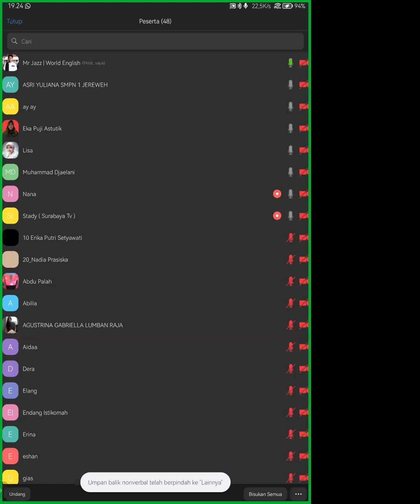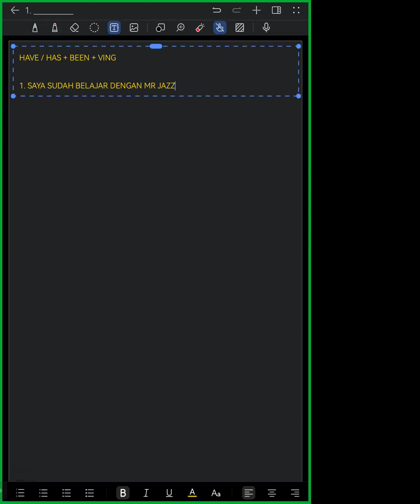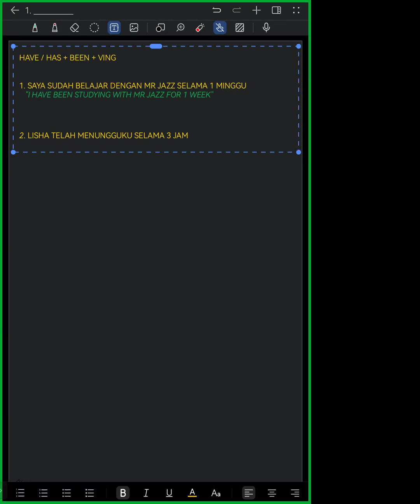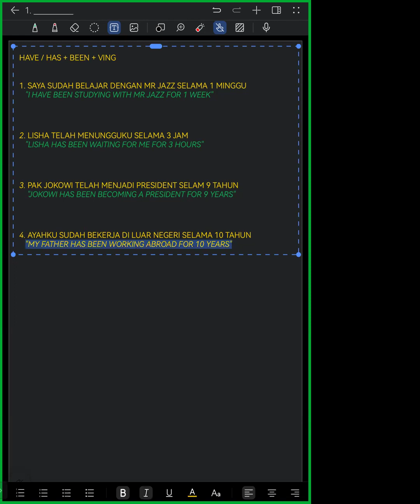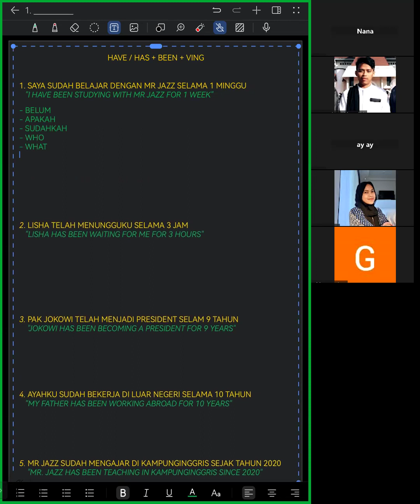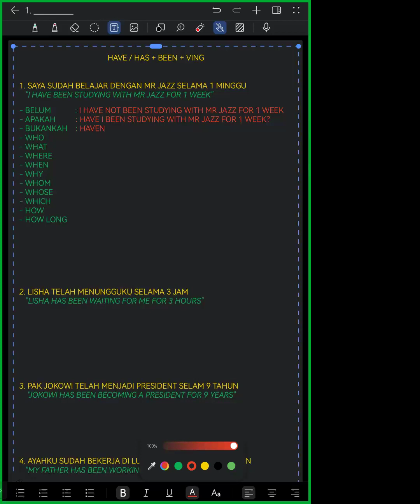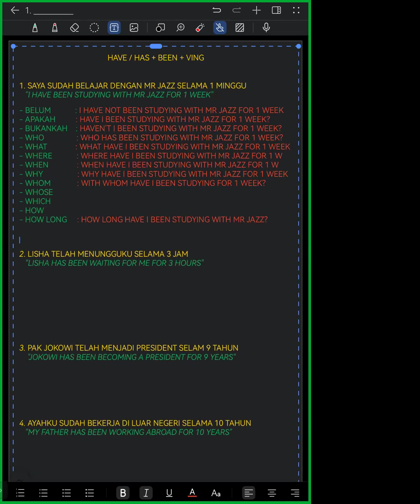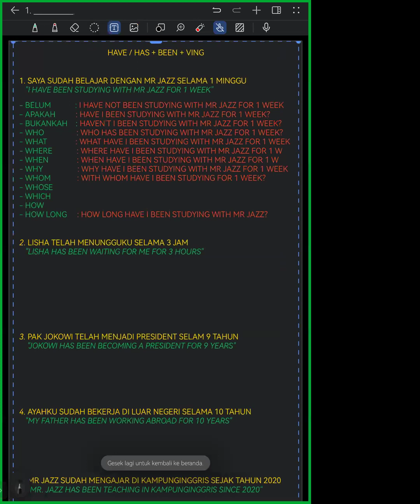PERTEMUAN 6 FIVE RULE PRESENT PERFECT CONTINUOUS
Pertemuan 6  Review Aktive Voice - Five Rule Sentences 3 Tenses
Review Aktive Voice -  Present Simple
Review Aktive Voice -  Present Continuous
Latihan Aktive Voice -  Present Perfect

Lanjut ke Aktive Voice - Five Rule Aktive Voice -  Present Perfect Continuous
By Kampung Inggris Mr Jazz